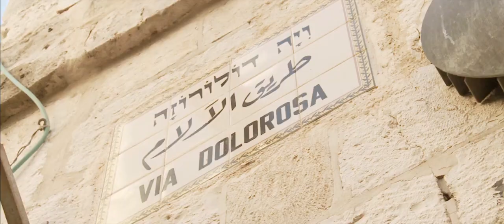For God So Loved | Michael Maher Band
OFFICIAL MUSIC VIDEO // Michael Maher Band
Original Single "For God So Loved"
MichaelMaherBand.com

Production/Mix : Mix House Boise Idaho
Mix/Master: David Zaffiro
Video: Motion Picture Institute Troy Michigan